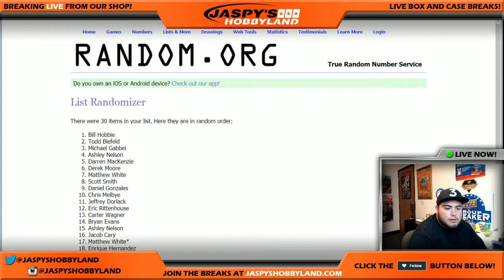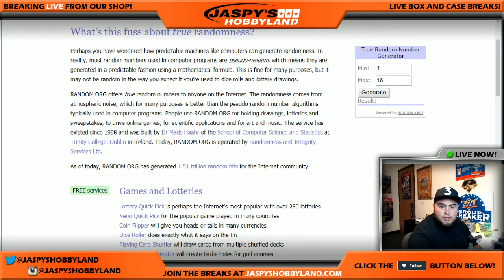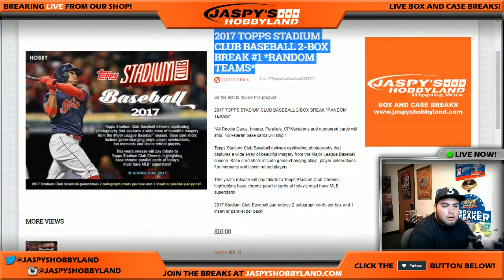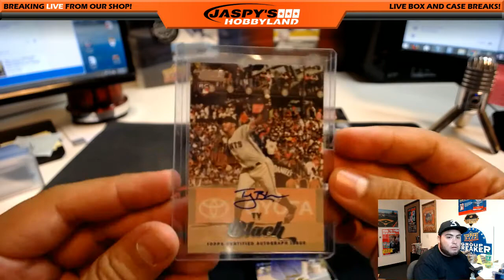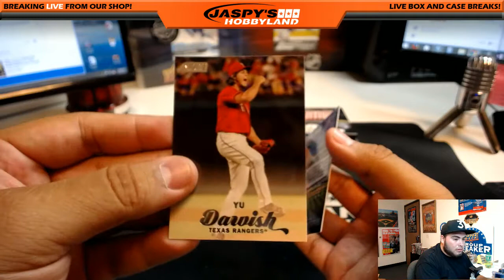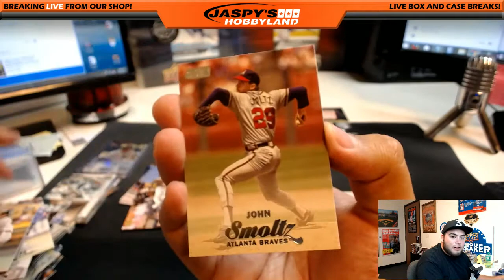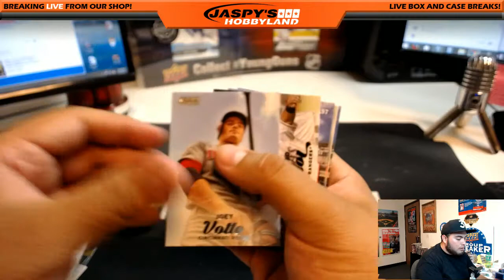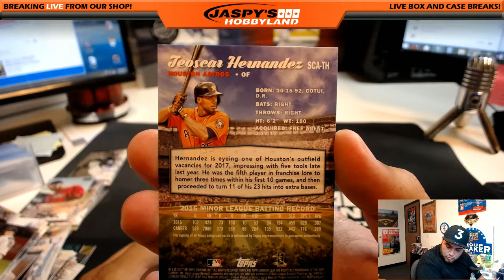7/12/2017 2017 TOPPS STADIUM CLUB BASEBALL 2-BOX BREAK #1 *RANDOM TEAMS*